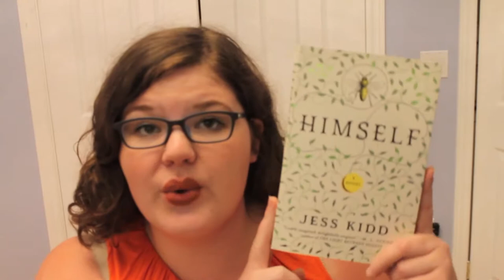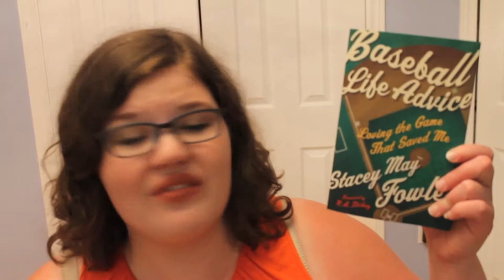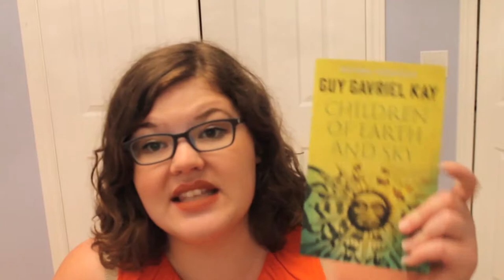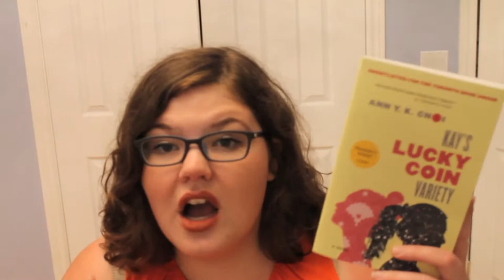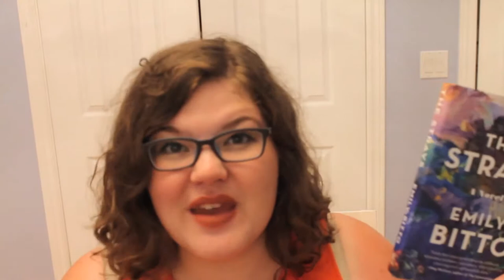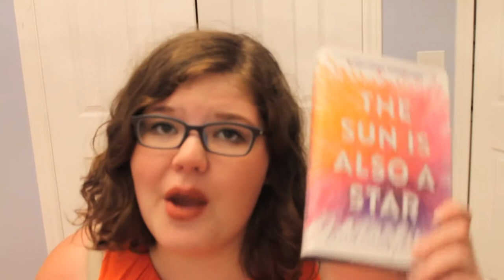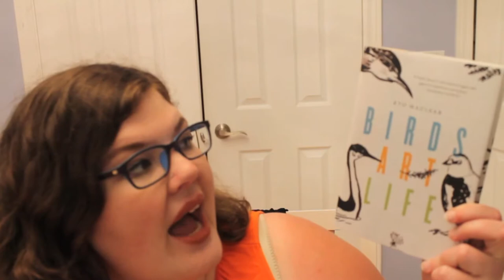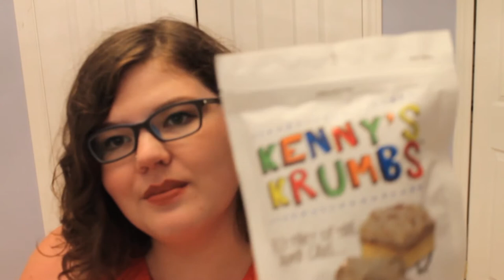One Night Hual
All the books I picked up in one night at the amazing Pongapalooza fundraiser for First Book Canada. I am very excited to start reading them!

Also, when I say I Kyo Maclear's book on birdwatching in Toronto is "weird" I mean it is weird for me to read, not the book, I want to clarify that I am not bashing the book, it is just a new subject for me.